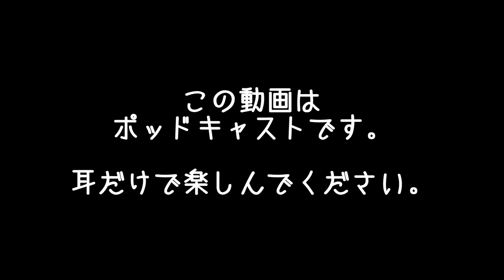虫をたべる？ホントに話題なのか？ | まこ姉の訳ありダイエットウォーク | 昼ビール放送局